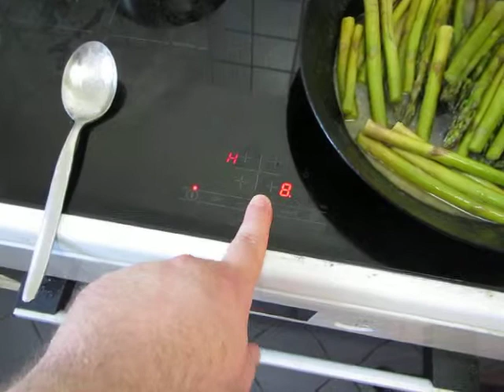cooking for women and eggs; 277